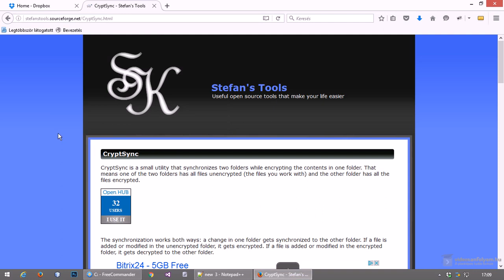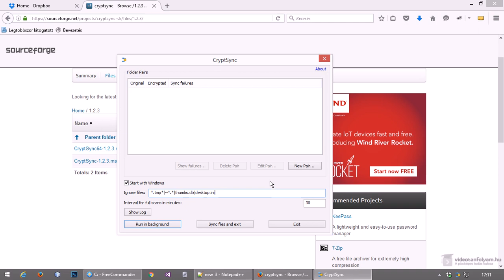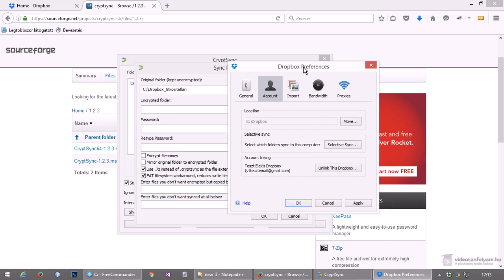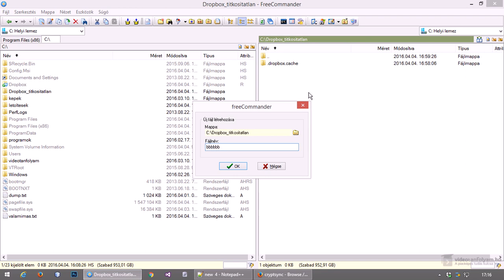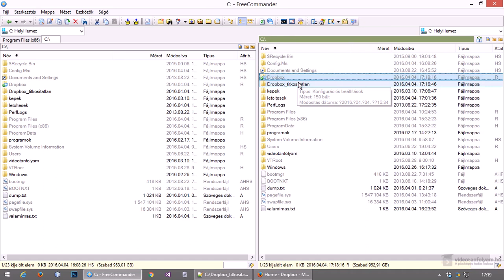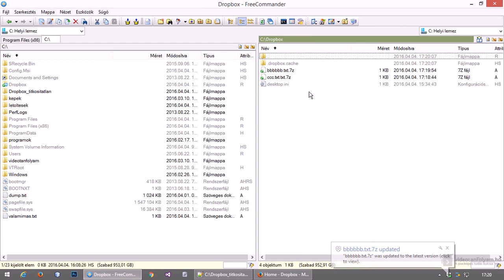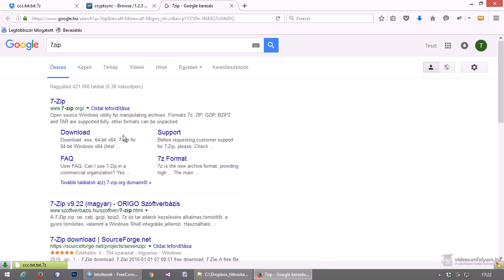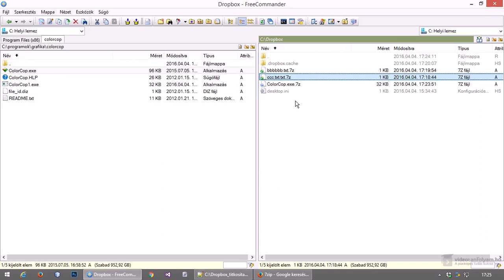Online tárolt (Dropbox, OneDrive, Google Drive, stb.) fájlok titkosítása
Az fájlok online tárolására lehetőséget adó szolgáltatások (mint például a Dropbox, Google Drive, OneDrive) népszerűek, mert a használatukkal bárhol elérhetjük a fájljainkat és a számítógépeink között könnyedén szinkronizálhatjuk is. Azonban az ilyen szolgáltatások igénybe vételével általában ki kell adjuk a fájlokat másnak, ami biztonsági problémát okoz a bizalmas fájlok, dokumentumok, vagy egyebek esetén. Ezért ebben a videóban egy olyan megoldást nézünk meg, amellyel titkosítva tölthetjük fel a fájlokat, így a szolgáltató, vagy bárki más az eredeti tartalmukhoz nem férhet hozzá.